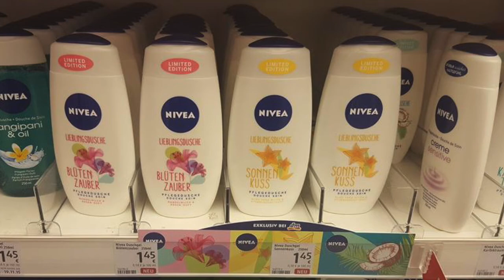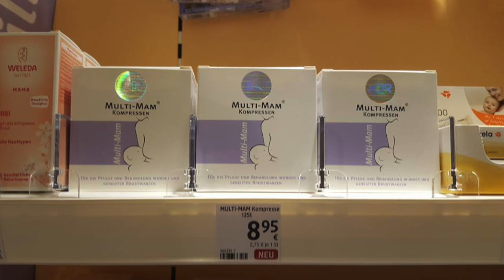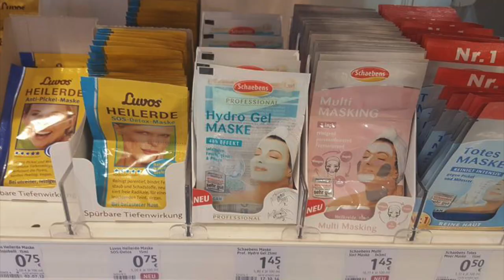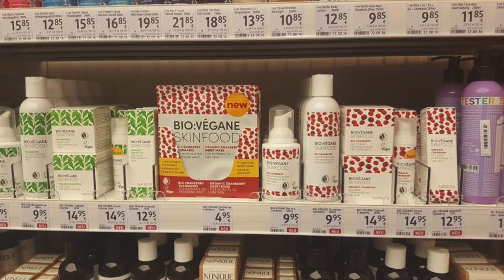EINIGE DM NEUHEITEN JUNI 2017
ich war im DM stöbern und habe einige Neuheiten für euch fotografiert. Es werden im Februar auch noch viele andere Produkte erscheinen.

SOCIAL NETWORKS ⤵

oder

oder